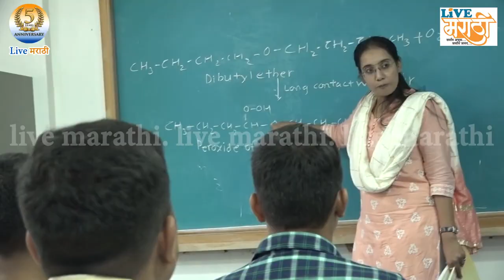मानवतेचा धर्म सर्वात मोठा : महेश कोरी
काल बकरी ईद दिवशी गडहिंग्लजमध्ये एका मराठा समाजातील अनाथ महिलेचा मृत्यू झाला. या महिलेला येथील मुस्लिम बांधवांनी चिताग्नी देत समाजासमोर नवा आर्दश घालून दिल्याचे माजी उपनगराध्यक्ष महेश कोरी यांनी सांगितले.